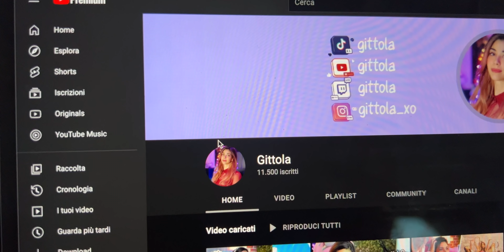Finalmente i LED sulla RAMPA domotici :D - DAY 286